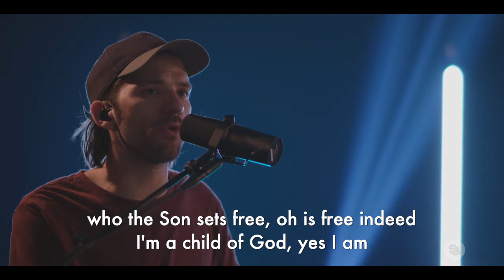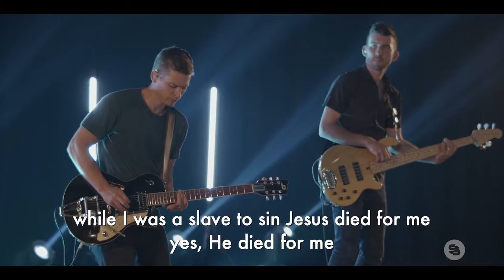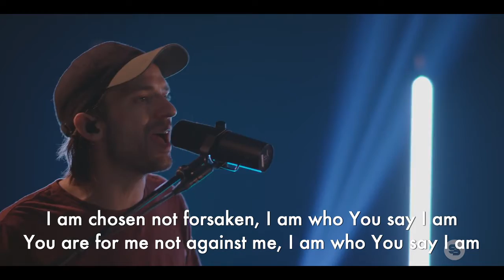Child Of God